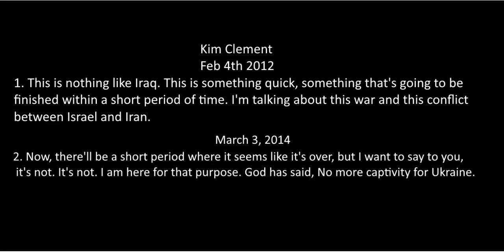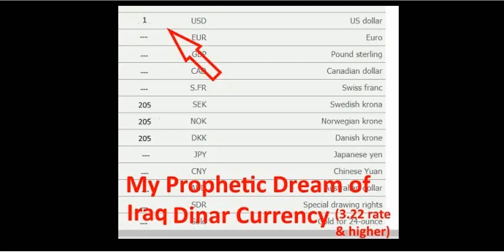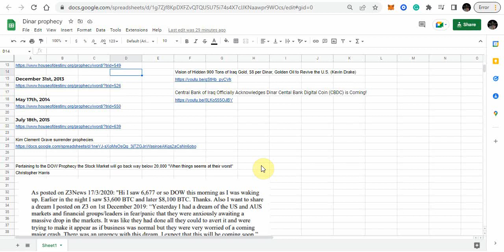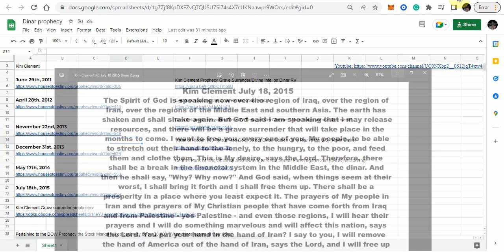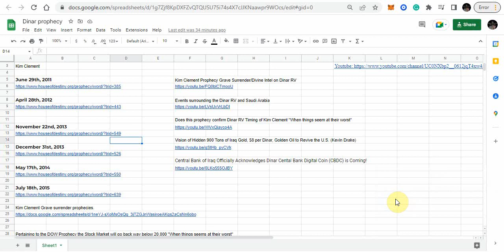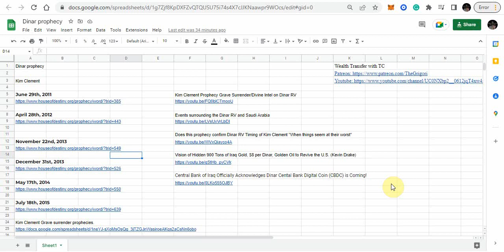The Sign when the Dinar will revalue. Kim Clement and the Iraqi Dinar Prophecies.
Kim Clement & Iraqi Dinar Prophecies. The Sign of when it will happen.

Where to buy Iraqi Dinar (US)
xchangeofamerica

Platforms. Be mindful of regulations in your state or Country.

Kraken
Kraken.com